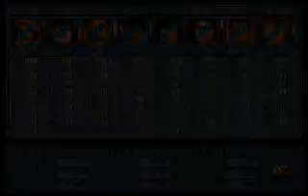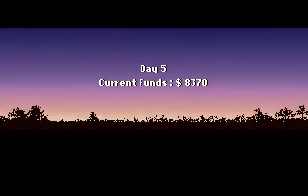Jagged Alliance - Management Gameplay, Days 1 to 6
Hey all,

I figured that since there's a lot more to this awesome game than what can be seen from my original video, this will show what this game is all about outside the combat and gear screens!

First some facts about this video:

- I started playing on Hard without loading at all (not only outside combat), except for these cases:

* Once I assault a sector, if I get a grenade thrown at me right away so that my entire team dies, I reload.

* I quit for the day or game crashes

- It took me several tries to get a good start like that, which is easily the most crucial part of the game.

- My tactic was to secure the 2nd processing plant as early as possible, and then do the poison quest together with securing Brenda's lab for $8000. Money management is really hard on Hard, so I'm glad I pulled it off! Later on I played more cautiously so I wouldn't ruin my good start that took me many tries.

Okay. On to explaining decisions:

- Day1: Hired a cheap team. Carp (typed crap at first :P and that's what he is) was hired for his Kevlar Vest. I like Ivan+Ice having one right away. Keeping them in good health allows the taking of many sectors.

- Day 2: I was very lucky with natives holding their ground. Usually my tries failed because of them. I also fired Carp. Should've done it at the end of day 1 but forgot. That way I could've gotten Elio for 1 day for free.

- Day 3: Fired Kaboom to replace him with Smoke (another explosive expert). Chose Smoke for his Ultra Shield Vest. I *really* like armor! Got Needle to patch up my team which had been damaged to the brink of death. Managed to take 1 sector with Smoke alone. (I had opened the closed door on Day 1).

- Day 4: Nothing special really. Poison Quest + Brenda's Lab for $8000.

- Day 5: Ice stopped whining about me firing too many mercs, so it was time to fire Hurl and replace him with Magic.

- Day 6: The day started perfectly. My heavy hitters didn't take any damage at all. Then it all went down the drain due to hostiles standing behind the door, ready to interrupt and consequently to kill 2 of my weaker mercs. Ah well, they were expendable!